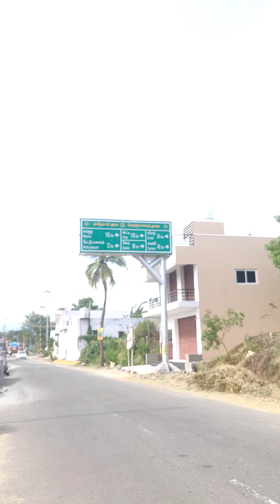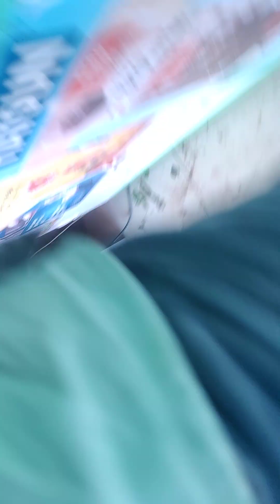23 August 2023